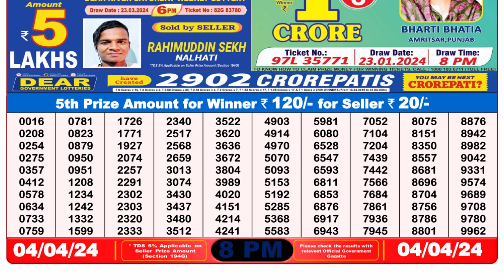Dear Lottery Sambad 8pm today 04.04.24 Nagaland State Lottery Result